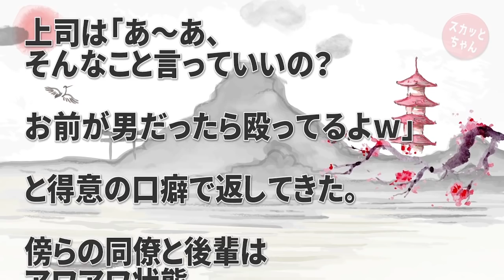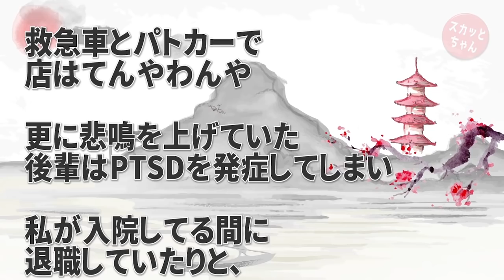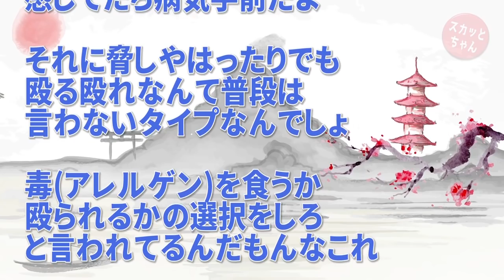修羅場 アレルゲンを食わそうとするパワハラ上司「お前が男だったら殴ってた」私「そんなに殴りたいんだったらどうぞ」数秒後に全力で顔面を殴られた→起きたら病院。会社では…